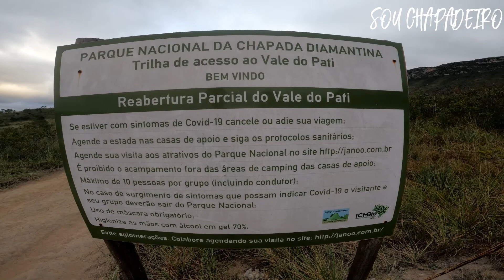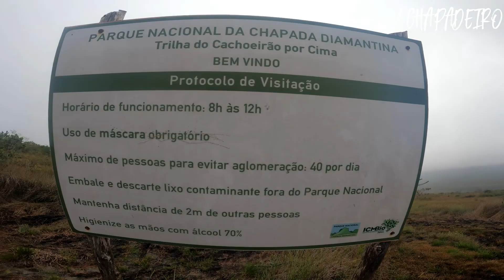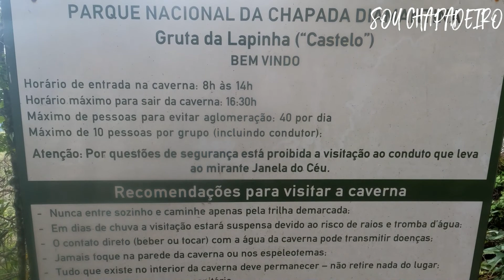Vale do Pati de 1 dia | 32 KM de Trekking | Chapada Diamantina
Passeio de 1 dia no Vale do Paty, sendo que nesse mesmo dia visitei 3 atrações do Vale do Paty em um único dia, que foram: Cachoeirão por cima, Cachoeira dos Funis e Morro do Castelo. A entrada e saída pelo Vale foi pela travessia do Aleixo, onde fizemos 32 KM de trilha.

Nos siga! Curta o vídeo! Não esqueça de dar um like!

DOAÇÕES COM PIX 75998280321 número celular Nubank.

TRATE BEM OS ANIMAIS!
NÃO DEIXE NADA ALÉM DE PEGADAS!
NÃO MATE NADA A NÃO SER O TEMPO!
NÃO TIRE NADA ALÉM DE FOTOGRAFIAS!